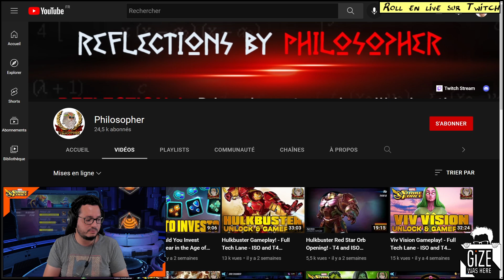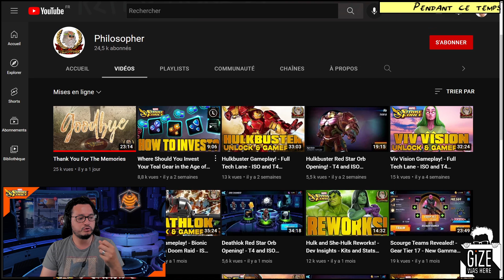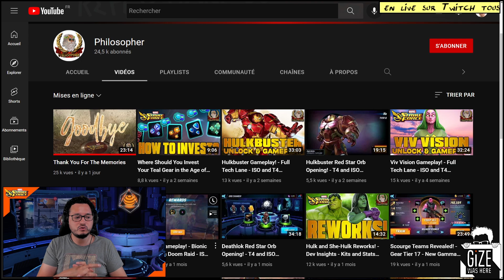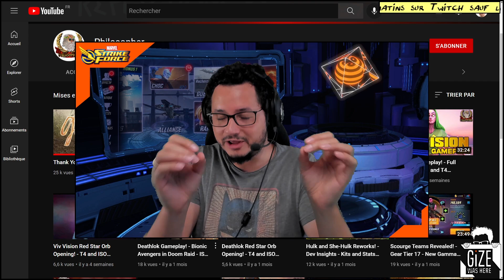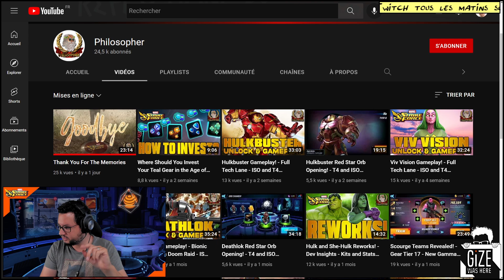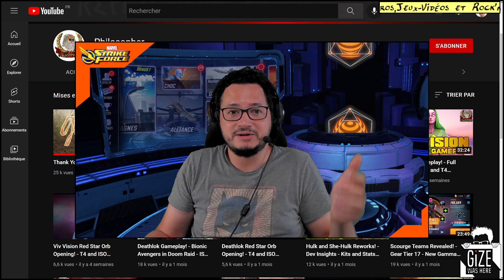Pourquoi Philosopher Désinstalle MSF (Envoy) - Mauvaises phases de raid - Marvel Strike Force FR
ACTUS GAMING: Marvel, DC, Mobile, PC & Consoles, Super Héros, Super Pouvoirs, AAA et jeu indé. Marvel Future Revolution, Marvel Strike Force, Marvel Contest Of Champion, Marvel Future Fight, Marvel Midnight Suns, Marvel's Avengers, Marvel's Guardian of the Galaxy, Marvel VS Capcom, LEGO Marvel, LEGO Batman, DC Wolrds Collide, DC Comics Legend, Gotham Knights, Suicide Squad, Saga Batman Arkham, DC Universe Online, Injustice.

🎬 Des Playlists qui peuvent vous plaire:
     Actu Marvel Strike Force, Orb Opening, Guide, Reviews: